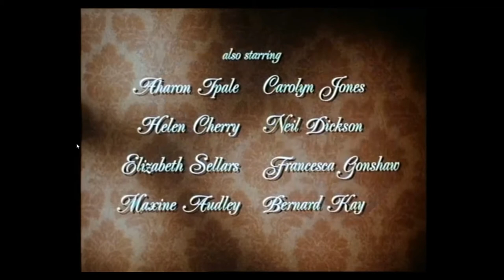A Ghost in Monte Carlo epizoda 4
Osamnaestogodišnji Mistral nedužan je u inozemstvu u sofisticiranoj Obali Azurne obale, gdje se prinčevi i milijunaši druže u kockarnicama i raskošnim hotelima. U pratnji njezine očarane i dominirajuće tetke Emilie i ljubazne sluge Jeanne, Mistral se čini obučena u sivo poput duha u salonima i plesnim dvoranama Monte Carla i postavlja jezike društva koji lupaju. Nedugo zatim cijeli Monte Carlo pokušava otkriti tko je zapravo njezina ljepotica koja očara i muškarci se zaljubljuju - gospoda poput Sir Roberta Stanforda. Ali, tetka, ali stroge upute, ne smije razgovarati ni s jednim ruskim princom Nikolajem. Nešto u vezi s Mistralom dodiruje srce Sir Roberta - i on ne može razumjeti zašto se Mistral boji da bude s njim. Ipak, obojica žude za ljubavlju. Samo ako se Mistralove nedužne oči konačno otvore za istinu - da se motivi tete Emilie nose ne zbog brige za njezinu nećakinju, već od gorčine i mržnje prema muškarcima.